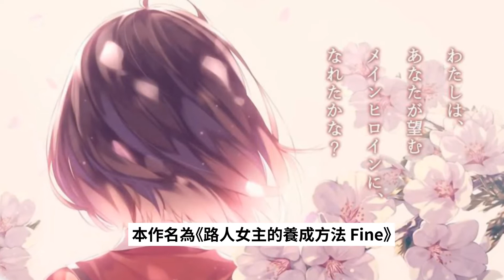成為你所希望的女主了嗎？《路人女主的養成方法》劇場版特報公開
根據丸戶史明創作的同名小說製作的劇場版動畫《路人女主的養成方法Fine》將於2019年秋季上映，近日官方在niconico生放中公開了特報視頻，一起來看看！

　　特報先是回憶了一些曾經的動畫片段，再突出女主角加藤惠的背影，小惠問道:“我成為你所期望的女主角了嗎？”除了特報，由深崎暮人繪製的宣傳圖也得到了公開，可以看到加藤惠等主要角色在落櫻中的樣貌。